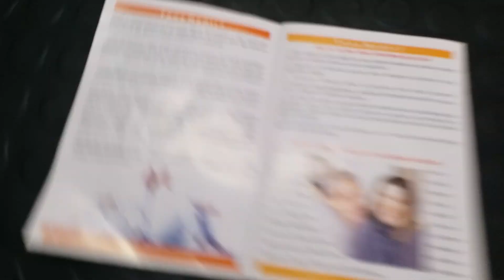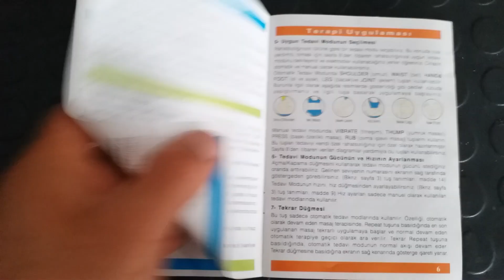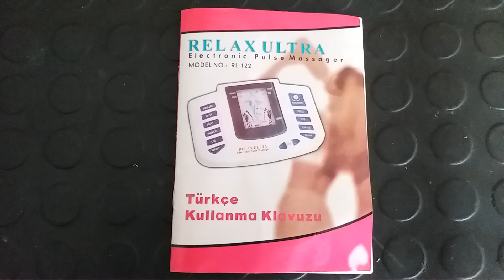Relax ultra tens fizik tedavi ve eloktronik masaj aleti nasıl kullanılır.?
Kullanma kılavuzu videonun sonunda. renault9broadway tampon parlatma #